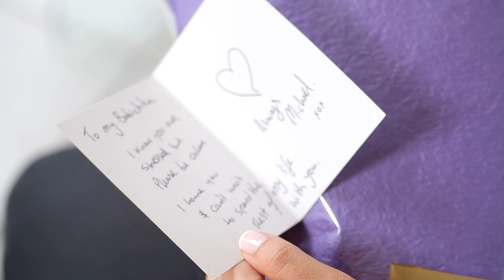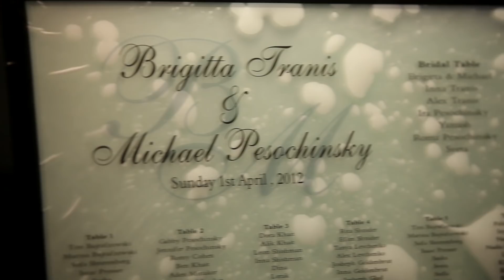Michael + Brigitta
Wedding -  1st April 2012